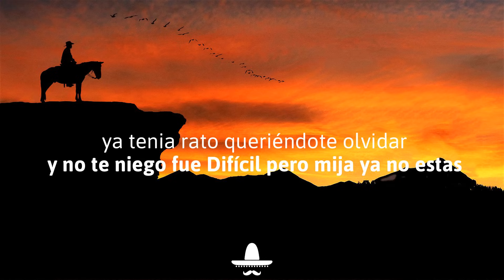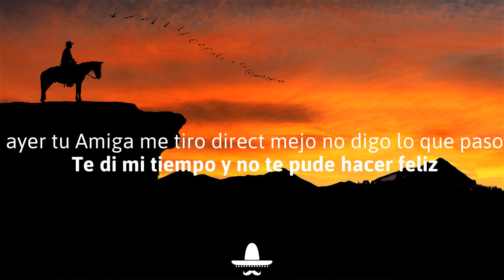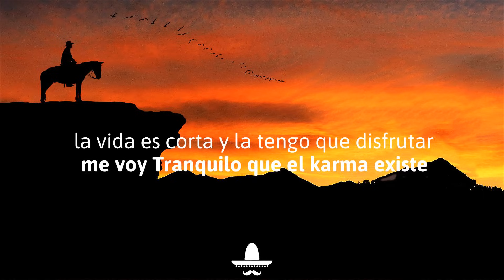Natanael Cano × Bajo Perfil - Diablo (Letra)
⭐ Natanael Cano × Bajo Perfil Diablo

🎤Letra Diablo Natanael Cano × Bajo Perfil:

00:17 Me siento contento y me quiero amanecer
00:23 quiero brindar porque Porfin te supere
00:27 ya tenia rato queriéndote olvidar
00:31 y no te niego fue Difícil pero mija ya no estas
00:36 Hoy tengo ganas de pasármela muy bien
00:40 soy un diablito que las hace enloquecer
00:44 y si preguntan diles que ya yo no estoy
00:48  que fui de fiesta como si nada
00:50 y ese diablito ya no volvió
00:53 Pa ser exactos no te quiero еstoy muy bien así
00:57 y fue tu culpa porque Tu tе reías de mi
01:02 ahora no vengas con que quieres regresar
01:06 vete Corriendo para tu casa
01:08 y me saludas a tu mama
01:11 Bien jalados con mi compa Nata viejo
01:16 Puro Bajo Perfil viejones ea
01:23 Pa ser honesto no sentía nada por ti
01:34 fuiste un capricho y me di cuenta
01:37 Que no eras pa mi
01:38 pero al final de cuenta me salió mejor
01:43 ayer tu Amiga me tiro direct mejo no digo lo que paso
01:47 Te di mi tiempo y no te pude hacer feliz
01:51 y ahora soy yo el que prefiere Estar sin ti
01:56 no te preocupes que ahora me siento mejor
02:00 desde Pequeño había escuchado
02:02 y si hay un clavo se sacan con dos
02:04 Y hoy tengo ganas de volverme amanecer
02:09 dejando claro espero que Ya no quieras volver
02:13 la vida es corta y la tengo que disfrutar
02:17 me voy Tranquilo que el karma existe
02:19 y algún día lo pagaras